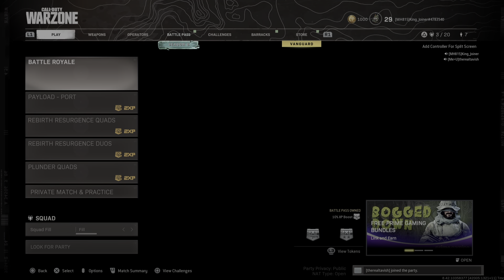8 kills rebirth Win SWEATY